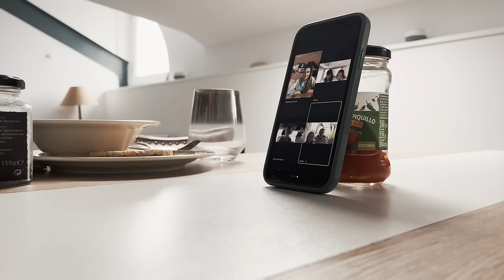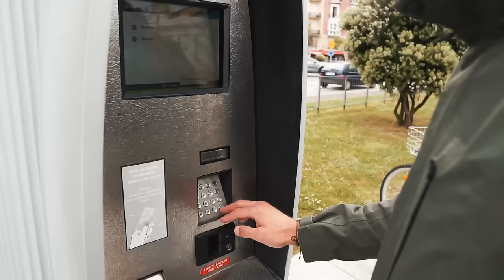Ohne Van unterwegs + 🚲 Diebstahl Ep. 40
In diesem Video nehmen wir euch mit nach Santander. Die Stadt die viele googlen müssen, weil sie eigentlich nur die Bank Santander kennen. Die Stadt liegt an der Bucht von Biskaya im Norden Spaniens in der autonamen Region Kantabrien. Hier haben wir die letzten 16 Tage verbracht und auf unseren Van gewartet der in der Werkstatt ein neues Farbenkleid bekommt.